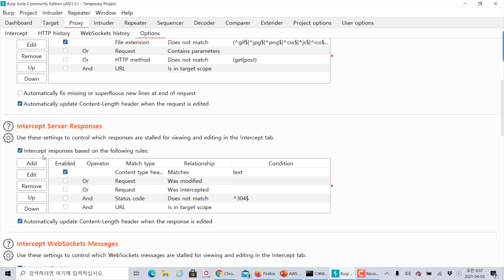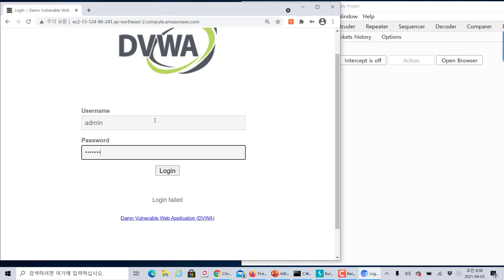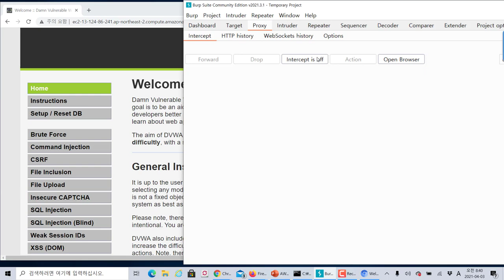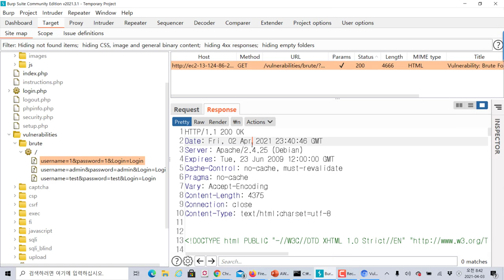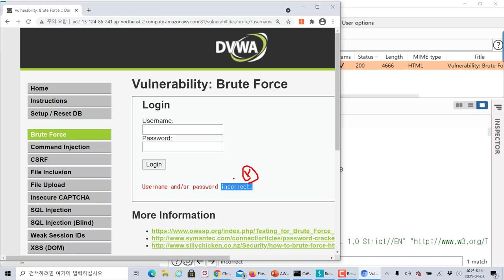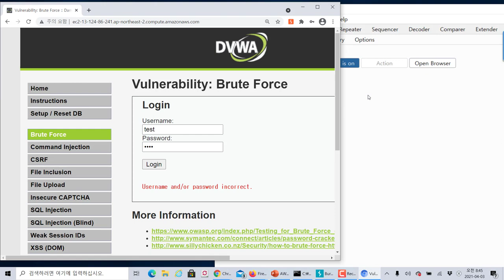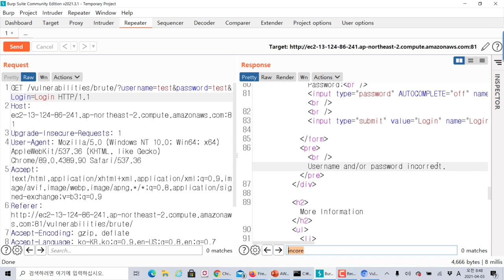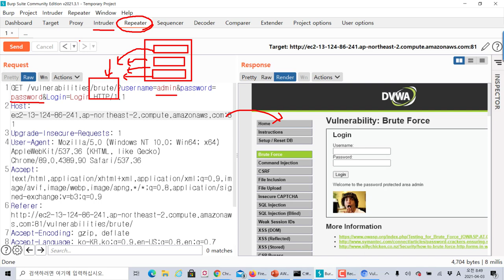AWS 환경 대상 - 버프스위트를 이용한 무작위 대입공격 리피터 기능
보안프로젝트 ) 에서 제공하는 IT 강의입니다. 이번 강의 주제는 "AWS 환경 대상 - 버프스위트를 이용한 무작위 대입공격 리피터" 입니다.

인프런 AWS 클라우드 서비스 인프라 구축 이해와 해킹, 보안의 일부 공개 강의입니다.